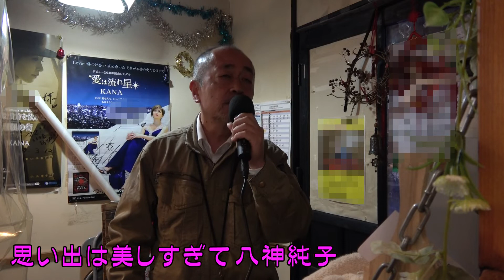超低音の「思い出は美しすぎて 八神純子」イメージ違い過ぎ💦 初歌い・初カラオケだとキー設定が皆目不明m(__)m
思い出は美しすぎて　八神純子
karaTube

思い出は美しすぎて
アーティスト　八神純子
作詞　八神純子
作曲　八神純子

やさしく 時は流れすぎて
ひとり ふりかえる
今でも あなたのほほえみを
感じることが あるのよ

思い出は 美しすぎて
それは 悲しいほどに
もう二度と 手の届かない
あなた 遠い人

もう今は 別々の夢
二人 追いかける